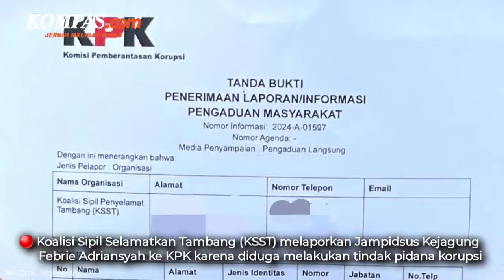Jampidsus Kejagung Febrie Adriansyah Dilaporkan ke KPK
Ketua Indonesia Police Watch (IPW) Sugeng Teguh Santoso bersama Koalisi Sipil Selamatkan Tambang (KSST) melaporkan Jaksa Agung Muda Pidana Khusus (Jampidsus) Kejaksaan Agung (Kejagung) Febrie Adriansyah ke Komisi Pemberantasan Korupsi (KPK).
Jampidsus dan beberapa pihak lainnya dilaporkan ke lembaga antirasuah karena diduga melakukan tindak pidana korupsi pelaksanaan lelang Barang Rampasan Benda Sita Korupsi berupa satu paket saham PT Gunung Bara Utama yang digelar oleh Pusat Pemulihan Aset (PPA) Kejaksaan Agung.
"Melaporkan aduan masyarakat bahwa ada indikasi dugaan korupsi yang dilakukan terhadap lelang aset tambang PT Gunung Bara Utama yang dilakukan oleh pihak Kejaksaan Agung," ujar Koordinator KSST Ronald Loblobly usai menyampaikan aduan masyarakat (dumas) di Gedung Merah Putih KPK, Senin (27/5/2024).
"Terlapornya Jaksa Agung Jampidsus, kemudian juga penilai aset PPA, Kejaksaan Agung juga, kemudian dari DJKN direktorat jenderal kekayaan negara, dan lain-lain," lanjutnya.
Didampingi pengacara Deolipa Yumara, Ronald mengatakan dugaan korupsinya yakni kerugian negara.
"Jadi kerugiannya itu kita taksir senilai Rp 11 triliun, tapi dilelang hanya kemudian Rp 1,9 triliun. Berarti ada indikasi kerugian Rp 9 triliun," paparnya.
Video Jurnalis: Talitha Yumnaa
Penulis Naskah: Talitha Yumnaa
Video Editor: Talitha Yumnaa
Produser: Bagus Santosa